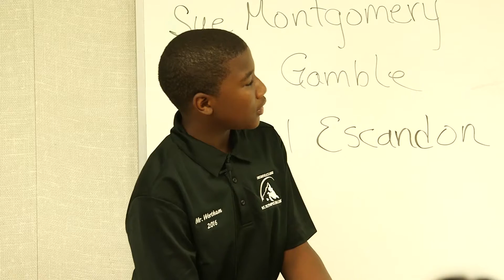Susan Good, 2016 CIP Volunteer of the Year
Meet Susan Good, the dynamo who helped transform Fresno, Calif., Lodge through the Community Investments Program. She's the CIP Volunteer of the Year for 2016. (Runtime: 3 mins., 35 secs.)